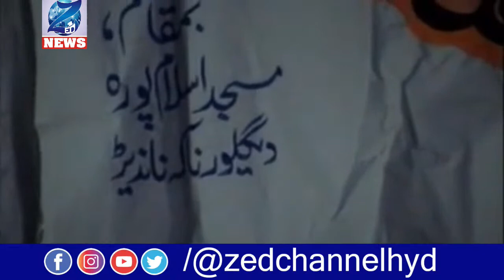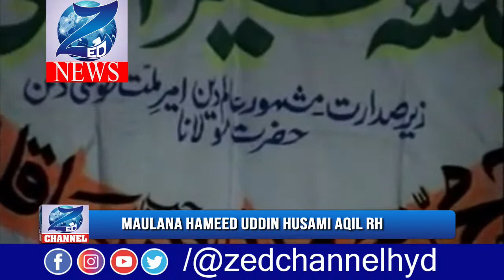LIVE: Maulana Hameed Uddin Husami AQIL RH